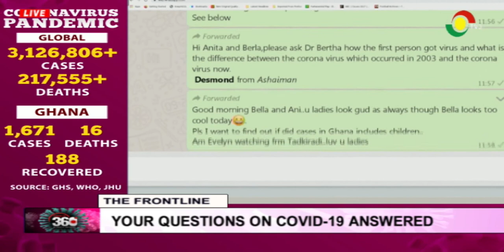Your nagging question on COVID-19 answered with Dr Newman & Dr Bertha